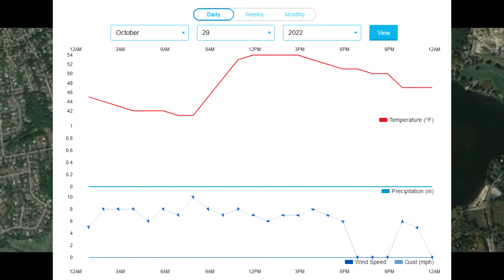10/30/22 THINGS ARE GETTING HOT | Hunter Education | matthuntsboston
Yesterday 10/29/22 appeared favorable for hunters in New England.

There have been reports of some bucks trailing does. Many hunters are calling this time very late pre-rut or the very beginning of the rut.

Some hunters this weekend reported harvest of their target bucks. I saw numerous hunters reporting that they got their first deer ever. I personally saw two deer around 2:05pm out feeding.

Moon phase yesterday is approximately 20% illuminated. The new moon was on October 25th. Weather in the Boston area was clear with the day starting in the low 40s and slowly rising about 10 degrees from 8am to 11am reaching the mid 50's until 3pm when temperatures began to drop again.

In the next week we can expect the moon phase illumination to increase toward 50% and beyond as we approach the full moon on November 8th. It will be interesting to observe what happens to deer movement as we have the full moon which seems to discourage daytime activity working in direct opposition to the rut which seems to encourage daytime activity.

Archery season for deer continues until November 26th.

Other open seasons include squirrel, pheasant, coyote, and fall turkey by bow only starting 10/31/22.